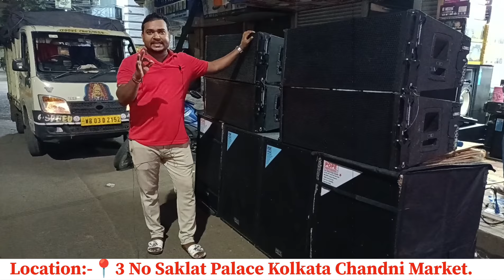RCF Line Array Dj Setup Price | Kolkata Dj Market | Best Dj Market in Kolkata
Kolkata Dj Shop
Dj Shop Kolkata
Kolkata Dj Market
Dj market kolkata
Best dj market kolkata
new DJ Setup Price
Full DJ Setup Price
Kolkata Dj Market New video
MK Electronics Kolkata
Kolkata MK Electronics
Line Array Dj Setup Price
Best dj setup price
dj Wholesale market
dj Setup New Offer
Full DJ Setup Price in kolkata
4 Top 4 Bass DJ Setup Price Kolkata
4 Bass 4 Top DJ Setup Price in kolkata
3X15 DJ Setup Price
3X15 Full DJ Setup Price in kolkata
kolkata Chandni Market dj box price
kolkata best dj shop
Best Dj JBL Market in Kolkata
best dj market in kolkata
dj Market Chandni Market
Chandni Market dj market
2 Top 2 Bass DJ Price

SHOP NAME:- MK Electronics

ADD :- 3 No Saklat Palace Kolkata Chandni
                                                       (Market)